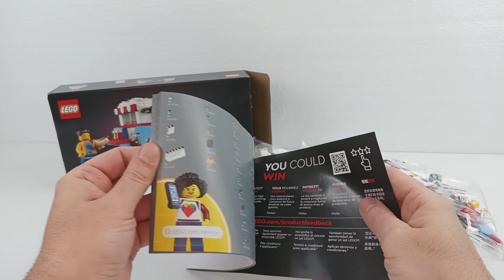LEGO Icons - Retro Food Truck - 40681 Speed Build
I make Stop Motion Speed Builds from old and new LEGO Sets

Set: 40681
Parts: 310
Age: 18+
Retail Price: GWP / ~25$ (January 2024)
Release: January 2024

Timestamps:
0:00 Unboxing
0:28 Speed Build

Song 1
Music from Uppbeat (free for Creators!)